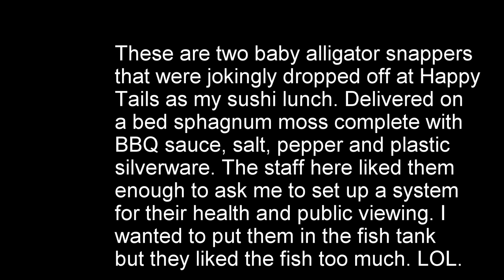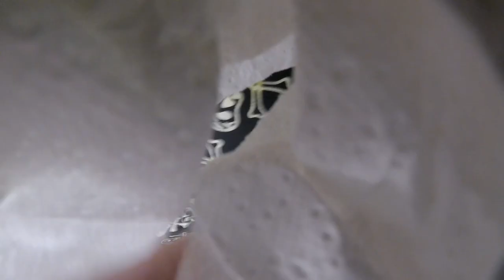Almost Alligator Snapper Sashimi Joining The Happy Tails Family Filming Front Desk